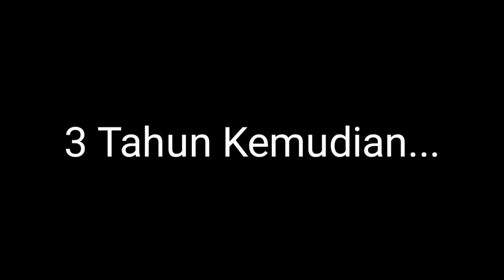Karma Teman Yang Sombong Gacha Life Indonesia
Mery adalah siswi pindahan. Ia sangat malas sekali untuk belajar dan hanya senang bermain dan mengandalkan kekayaan orang tuanya. Pada suatu hari perusahaan ayahnya bangkrut dan membuatnya menjadi pengamen.